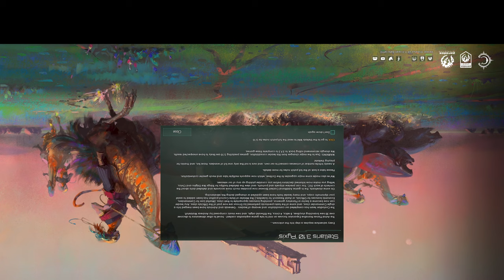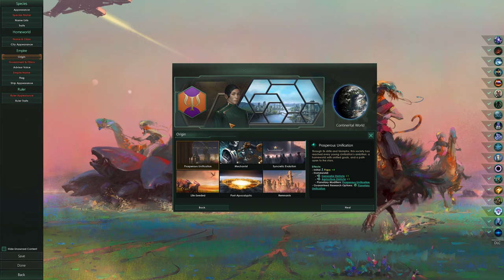Worlds Longest Stellaris Multiplayer Game (Featuring Tech-Beta)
Ah here we go again, another Stellaris multiplayer video.  The first one did aight, so I thought why not another one, this time with the somewhat unstable tech-rework beta.  As a should have expected, this game did not last very long...

Stellaris Soundtrack - Creation and Beyond

Also the outro is from @liborioconti, who makes a lot of free music anyone can use.

Timestamps:
00:00 - Intro
01:39 - Intro 2 (just us making our nations took like half the night)
03:18 - Now the game actually starts
08:08 - Aaaaaaand, they're gone
09:11 - Outro part (its just 2 of us talking, the videos basically over at this point)